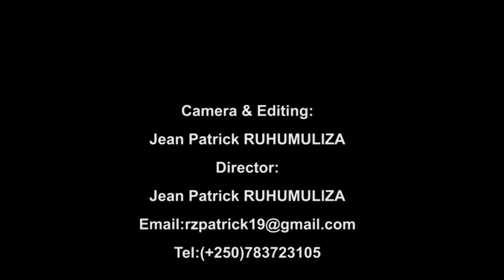YANNICK MUKUNZI SKILLS BY PATRICK Rz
YANNICK MUKUNZI'S SKILLS BY PATRICK (ROYAL TV)